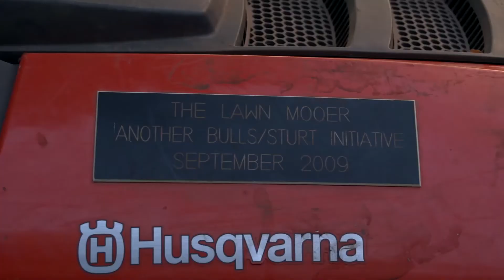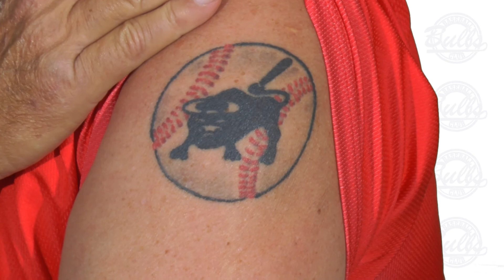The Bulls Baseball Club - The First 40 Years - short version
The Bulls Baseball Club is a Community minded, Social Baseball Club that plays baseball in Adelaide South Australia during the winter baseball season.

40 years young in 2017, this video details Why The Bulls is different to most Clubs & why it's endured when so many have not.